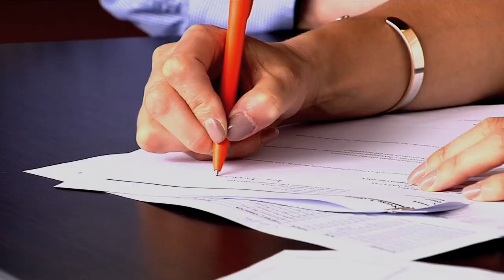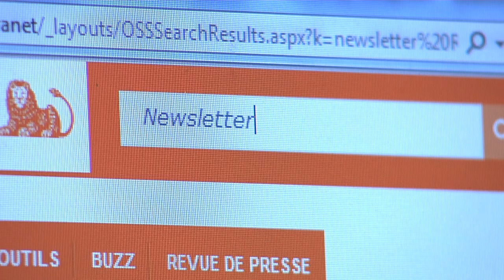ABILWAYS - Une journée avec une responsable développement RH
Aujourd'hui responsable de développement RH chez ING, Elise TRICON YVRAY a progressivement évolué tout au long de sa carrière. A l'écoute des tendances des salariés et du marché, capable de construire un plan de formation en adéquation avec le projet stratégique de l'entreprise... la responsable développement RH doit développer l'employabilité et la motivation de ses collaborateurs.